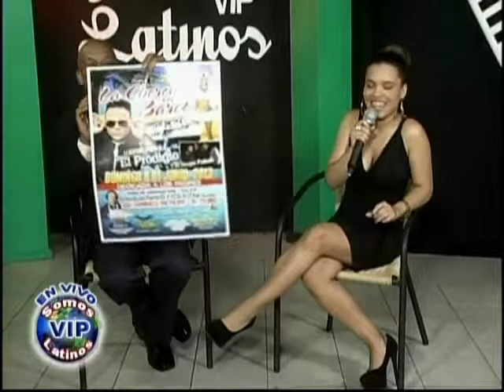A Nivel VIP - Robeyda Gomez, Fidel Hombra(El Father) 5/ 25 /13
Robeyda Gomez y Fidel Hombra"El Father", llegan tambien a Nivel VIP, por Somos Latinos VIP.